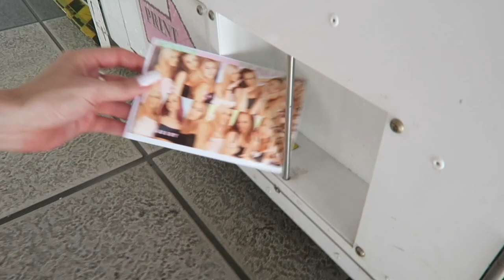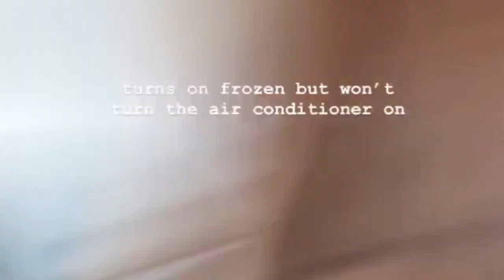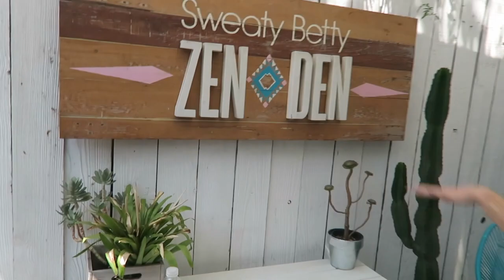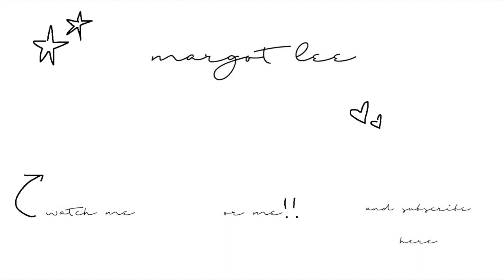LA VLOG SUMMER 2018 | Margot Lee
Hey guys!! I just came home from the best week in Los Angeles, California and wanted to share it with you!! We did some back to school shopping, I showed you my outfits, got some yummy food, and overall had the best time.

0:01 Baynk- What You Need
0:50 Whethan- Superlove
6:56 WHYSP- Breaking Point
10:40 Louis the Child, Quinn XCII- The City
11:50 Riz La Vie- Pices

Follow me on Dote (Margot Lee) and use my code MARGOT for a free $5 voucher!

FAQ
Age: 19 (when this video is being posted)
School: Syracuse University
Height: Almost 5'9"!